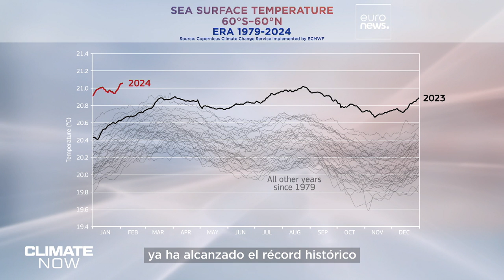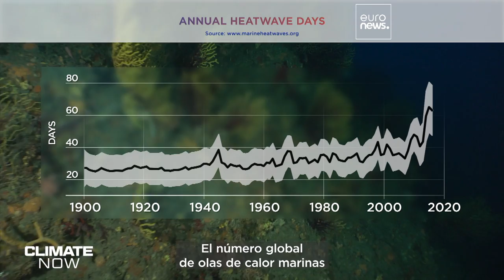¿Cuáles son los efectos a largo plazo de las olas de calor marinas?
El cambio climático provoca olas de calor tanto en el mar como en la tierra. Investigamos los efectos a largo plazo de las olas de calor marinas en el Mediterráneo y nos preguntamos si se puede hacer algo para ayudar a sobrevivir a estas emblemáticas colonias.

En colaboración con Copernicus